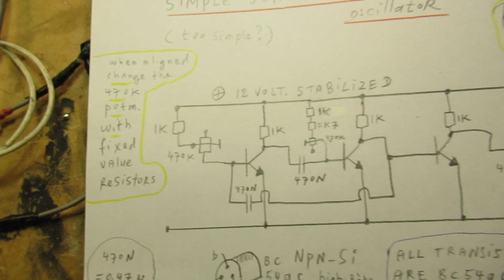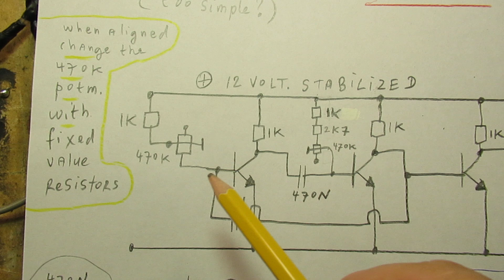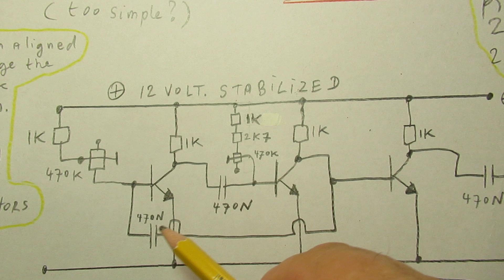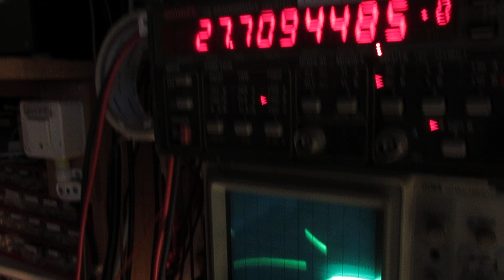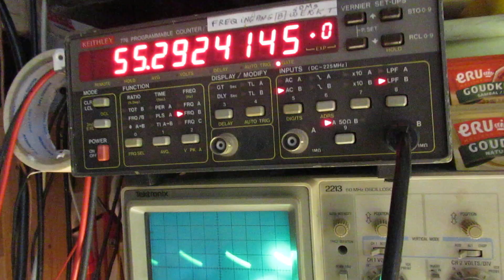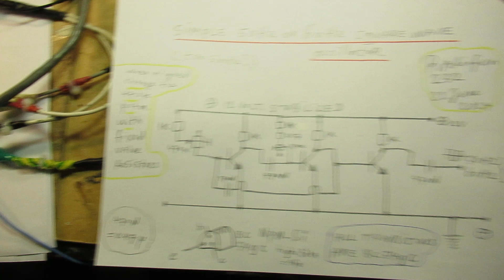Simple (too?) 3 transistor 50 Hertz or 60 Hz square wave oscillator demo and schematic (Astab muvib)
Please read the description first. A very simple/basic way of making a square wave oscillator for 50 Hertz or 60 Hertz.

Duty cycle can be set via the 2 potentiometers of 470 K. The stability is given by the temperature (say home-temp = 20 degrees Celsius) and the stability of the supply voltage (exact 12 Volt, via a stabilizer, say a 7812 in the positive supply lead). And the quality of the components, especially the used capacitors. Ceramic capacitors are much more sensitive to heat/warmth. Their capacitance value easily changes when they get warm or hot.

Its stability could be good enough, but not for all electronic applications (...).

I think a 555 Chip can give (will give) a better frequency stability, anyway, it is a useful circuit, also usable for other frequencies, with other values of capacitors (try e.g. 100 N = 0,1 uF or 10 N=0,01 uF).

I used here NPN Silicon transistors (BJT) with type number BC 549 C. The circuit is so universal that it also can/will work with a BC 547 b, in fact any NPN transistor with a Hfe (Bèta/current amplification) of 150 or higher.

Test,try, experiment. It is always fun!

Type there (in the looking glass = search option on YouTube) the keywords that you like (e.g. radio/audio/amplifiers/test/filter/) in the “looking glass” = search function” and give “enter”. Via that you can find specific video’s (under the say 1500 published).

I keep all my YT videos constant actual, so the original video’s with the most recent information are always on YouTube. Search there, and avoid my circuits that are republished, re-arranged, re-edited on other websites, giving not probable re-wiring, etc. Some persons try to find gold via my circuits. I take distance from all these fake claims. Upload 22 June 2024.